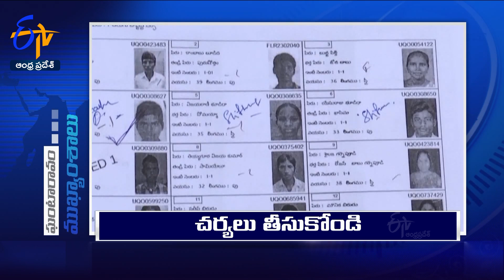5 PM | 8th November 2023 | Ghantaravam | News Headlines | ETV Andhra Pradesh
8th November 2023  | 5PM | Ghantaravam | News Headlines | ETV Andhra Pradesh